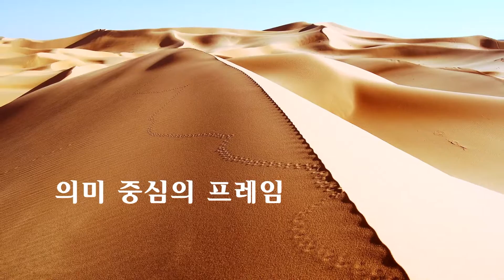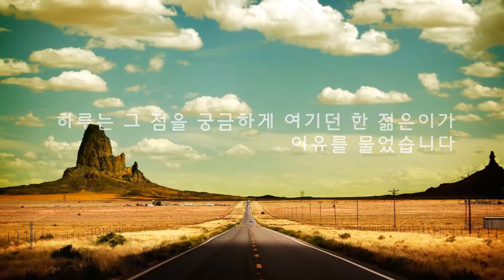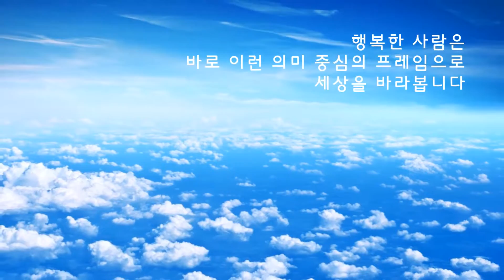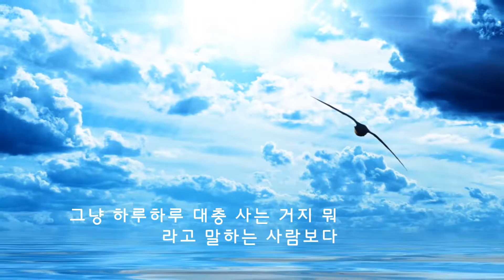최인철 의미 중심의 프레임 아름다운 글 아름다운 마음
환경미화원으로 일하는 아저씨가 있었습니다
이른 새벽부터 악취와 먼지를 뒤집어쓴 채 쓰레기를 치우고
거리를 청소하는 일을 평생 해온 사람이었습니다
누가 봐도 쉽지 않은 일에다
사람들에게 존경받는 직업도 아니고
그렇다고 월급이 많은 것도 아니었습니다.

그런데 신기한 것은 표정이 늘 밝다는 점입니다
하루는 그 점을 궁금하게 여기던 한 젊은이가 이유를 물었습니다
힘들지 않으시냐고
어떻게 항상 그렇게 행복한 표정을 지을 수 있느냐고..

젊은이의 질문에 대한 환경미화원의 답이 걸작이었습니다
나는 지금 지구의 한 모퉁이를 청소하고 있습니다

이것이 바로 행복한 사람이 갖고 있는 프레임입니다
이 환경미화원 아저씨는 자신의 일을 ‘돈벌이’나 ‘거리 청소’가 아니라
지구를 청소하는 일’로 프레임하고 있었던 것입니다
지구를 청소하고 있다는 프레임은
단순한 돈벌이나 거리 청소의 프레임보다는
훨씬 상위 수준이고 의미 중심의 프레임입니다.

행복한 사람은 바로 이런 의미 중심의 프레임으로 세상을 바라봅니다.

“내가 헛되이 보낸 오늘은 어제 죽은 이가 그토록 간절히 원했던 내일이다.”

“다시는 사랑하지 못할 것처럼 사랑하라.”

“늘 마지막 만나는 것처럼 사람을 대하라.”

가슴을 벅차게 하는 말들입니다
이런 말들은 우리로 하여금 세상을 다시 보게 만들고
이제까지 단 한 번도 경험하지 못했던
새로운 방식으로 주어진 시간과 사람들을 대하게 합니다.

이렇게 의미 중심의 프레임으로 세상을 보는 사람들이
그냥 하루하루 대충 사는 거지 뭐 라고 말하는 사람보다
더 의미 있고 행복한 삶을 산다는 건 자명한 일입니다.

-최인철 ‘프레임'-

Channel T 에서는 여러가지 재미있고 감동적인 동영상 만나볼 수 있어요~
새롭고 재미있는 동영상 보러 많이많이 놀러오세요~^^